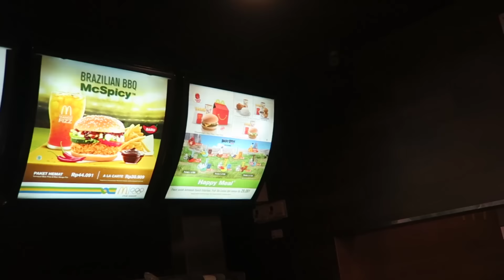JANGAN BUKA VLOG INI KALO LAGI PUASA!!!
Thankyou So Much! Enjoy!